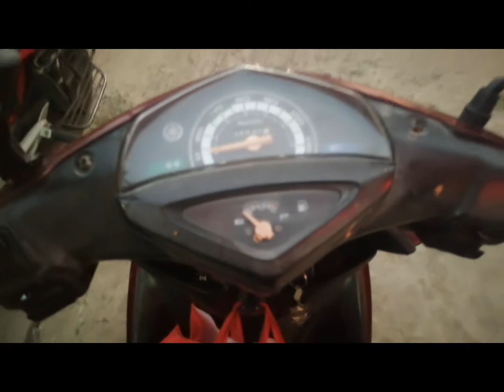I Broke My Mom's Gullak For Youtube 🥺😭||MOM GAVE HER SAVINGS TO ME 😭|| LAXMI CHIT FUND || atv vlogs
I Broke My Mom's Gullak For Youtube || LAXMI CHIT FUND SHE GAVE ALL HER SAVINGS TO ME SO THAT I CAN CONTINUE WITH MY CHANN

ATV VLOGS
ATV